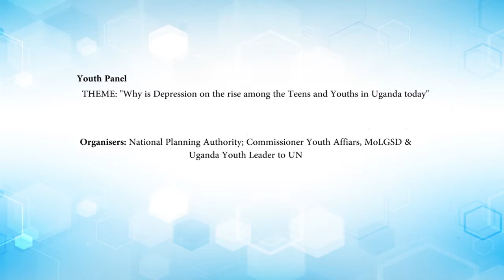Brandon Katuura on SPEED Symposium 2019 Youth Panel Depression Among the Youth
Mr. Brandon Katuura, a Ugandan youth featured on a Youth Panel at the 2019 SPEED Symposium on Partnerships, Policy and Systems Developments for Universal Health Coverage, held August 2019 in kampala. The Youth Panel 'Nothing for Us, Without Us: Putting the Youth at the center and as focus of development efforts' discussed mental health issues among the youth, among other important development issues.